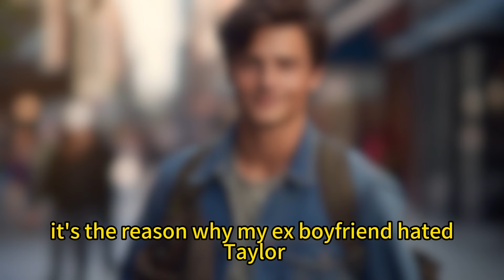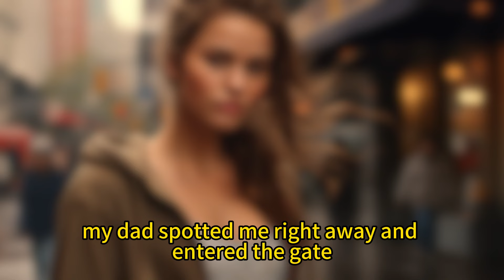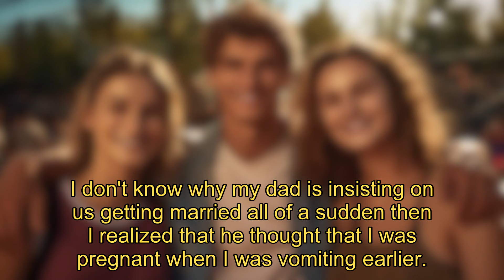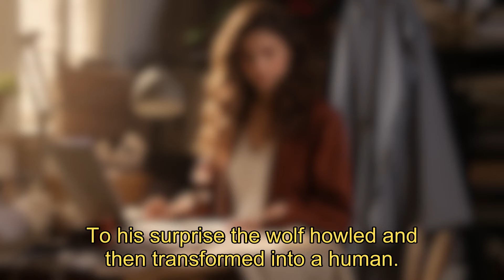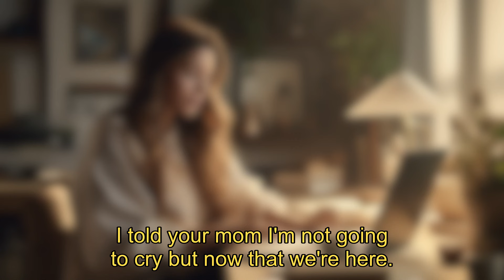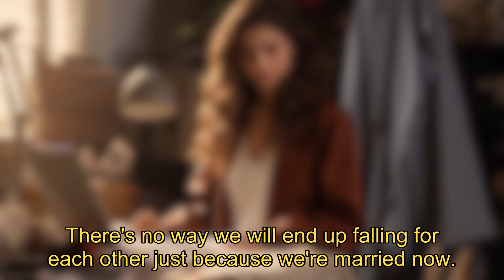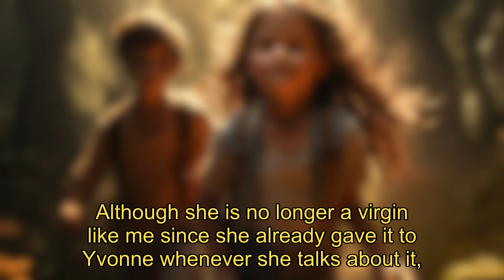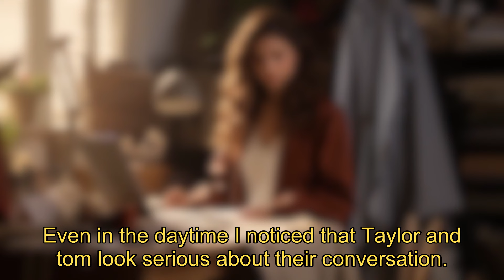Alpha and Alya: A Heart-Pounding Tale of Love and Intrigue in the Supernatural World!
Recommended werewolf stories!
【She is not my Luna】

【Alpha's Marriage With Benefits】1-6
"Alpha's Marriage With Benefits" tells the story of Alya, who enters into a "marriage of convenience" agreement with Alpha in a world filled with supernatural beings.
Their marriage is purely for mutual benefit, but as time goes on, their relationship becomes more complex. Alya finds herself embroiled in deeper conspiracies,
while Alpha discovers genuine feelings developing for her. Amidst the challenges and trials of this marriage, can they find true love in each other?